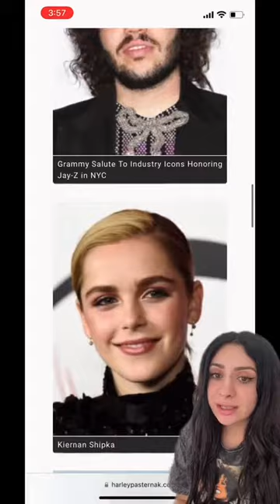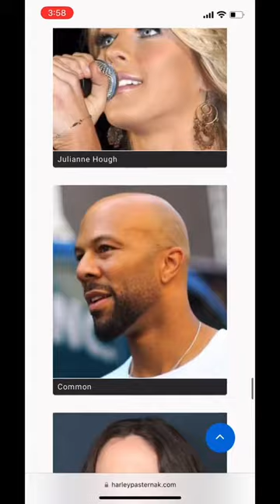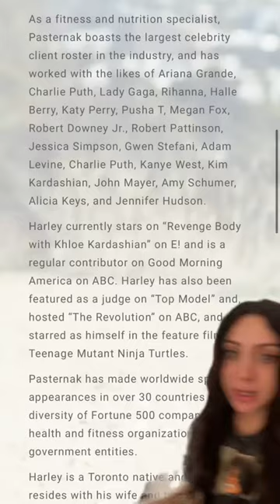Who Is Celebrity Trainer Harley Pasternak And Which Celebs Other Than Kanye West Has He Trained?